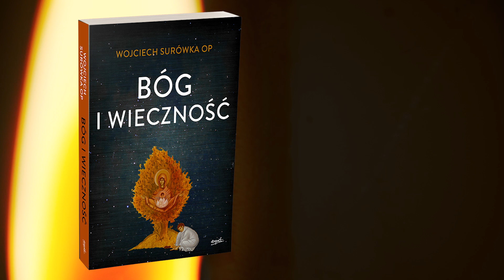Rekolekcje Adwentowe z o. Wojciechem Surówką #1 I Nieskończoność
Jak będzie wyglądał koniec świata? Czym jest wieczność? Co o nieskończoności może nam powiedzieć prosta ikona? O tym ojciec Wojciech Surówka OP. Więcej w książce 👉 "Bóg i wieczność"